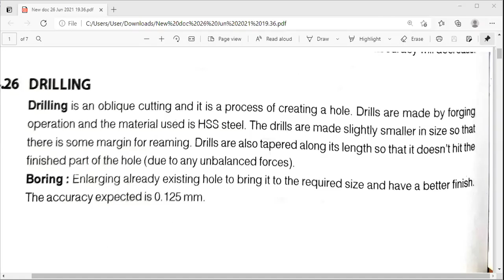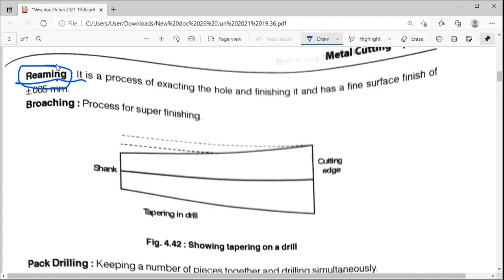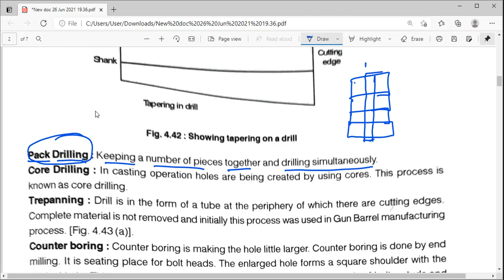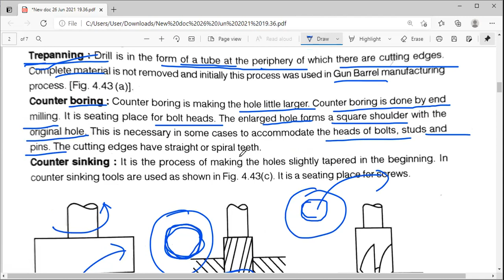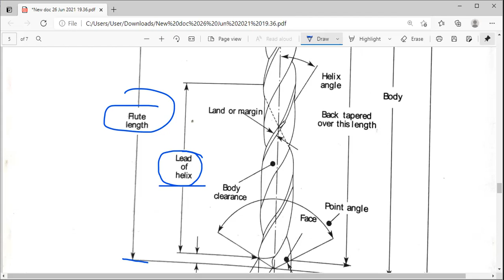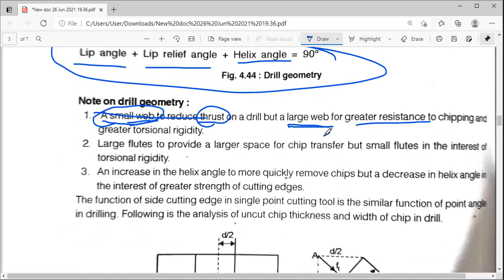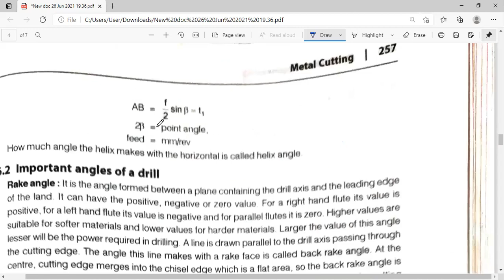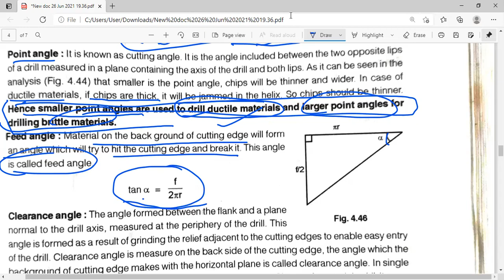LECT.-17 (HOLE MAKING OPERATIONS)